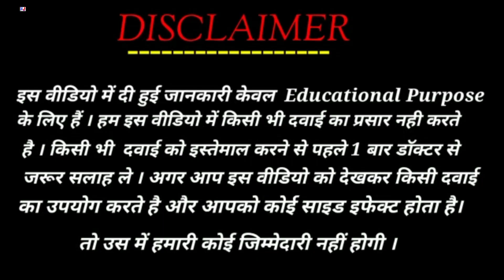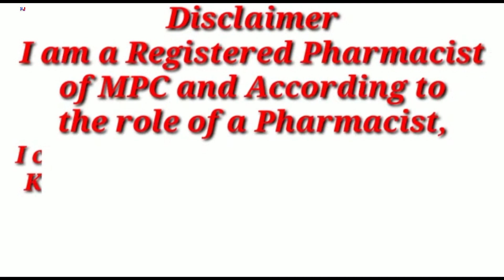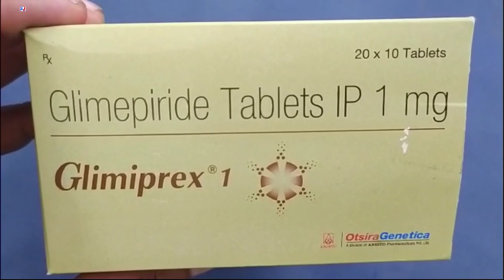Glimiprex 1 Tablet | Glimepiride Tablets IP 1mg | Glimiprex 1mg Tablet Uses Side effects Benefits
Glimiprex 1 Tablet | Glimepiride Tablets IP 1mg | Glimiprex 1mg Tablet Uses Side effects Benefits Dosage Review in Hindi
Glimiprex 1 Tablet Uses in Hindi

kindly note